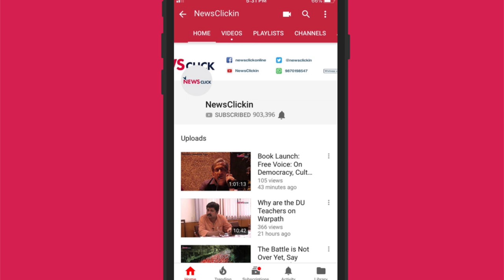Indian Football's Present and Future with Bhaichung Bhutia (420 Grams S-1 Ep.35)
With 107 international caps and 42 goals, Bhaichung Bhutia is one of the most accomplished footballers to emerge from India. He led club and country to many famous victories in a two-decade long pro career. Bhutia was in the Newsclick studios to talk about the current mess engulfing club football (I-League vs ISL-Indian Super League tussle) in the country, a potential way forward, his current involvement with the sport, the Indian football team under new head coach Igor Stimac and the pressing need to create opportunities for girls and women to play the sport.